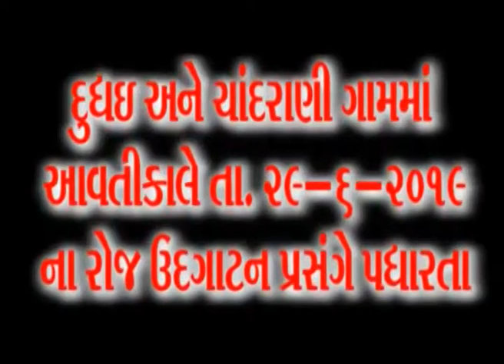સામખયાળી વિદ્યાલય ના આચાર્ય રજનીભાઈ ભીમાણી અને વિદાય માન.. આમ તક ન્યૂઝ ભુજ